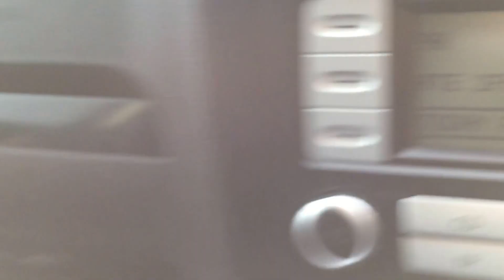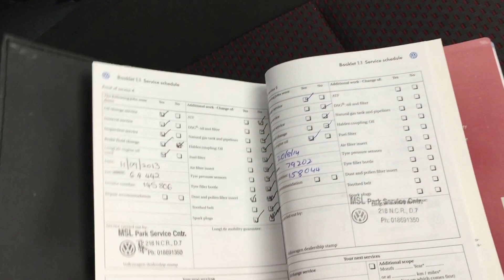2009 VW GOLF GT SPORT 80 BHP €8,950